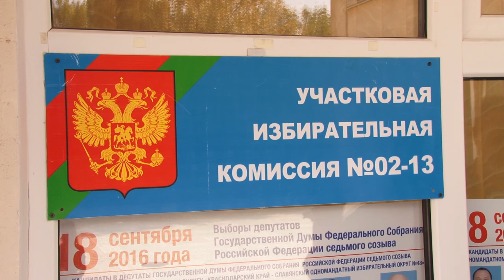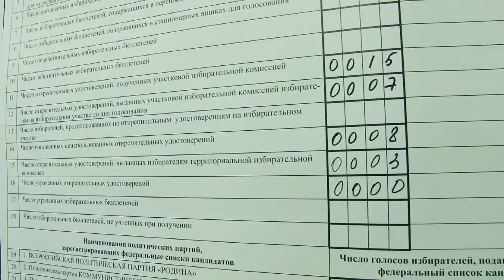Непогода не помешала проведению выборов